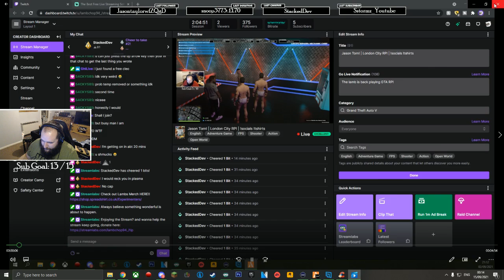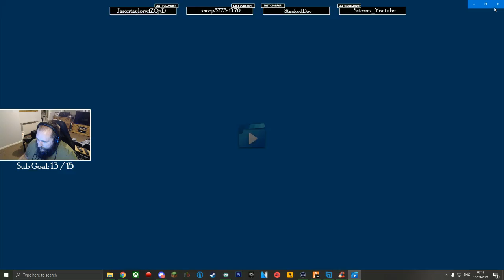Jason Torn, Nitros Custom Boss! | London City RP | 14.09.2021 [Twitch VOD]